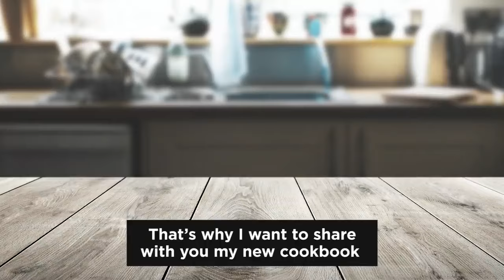21 Keto Healthy Recipes